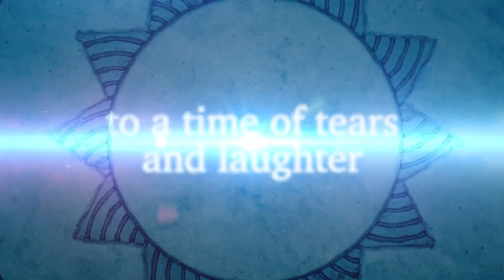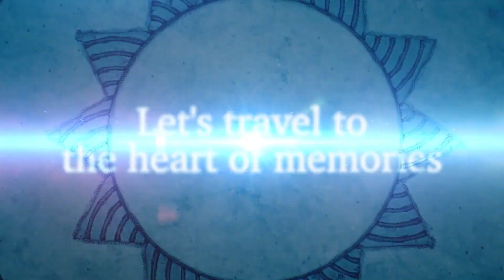One Piece Odyssey - Official Announcement Trailer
Check out the One Piece Odyssey trailer. A storm, a shipwreck, and a mysterious island. Expect the unexpected in this adventure.

One Piece Odyssey is coming to PlayStation 5, PlayStation 4, Xbox Series X|S and PC in 2022.